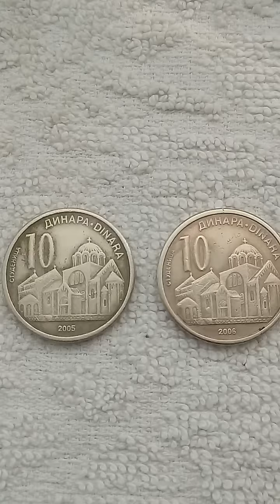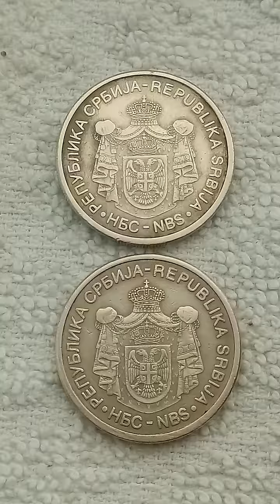172. Two coins with errors of 10 DINAR 2005 & 2006 Republic of Serbia